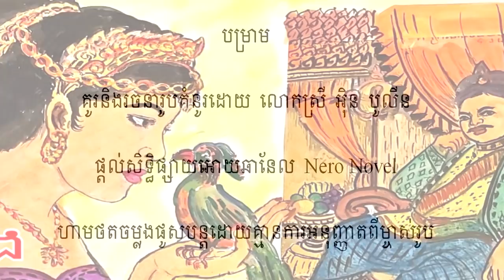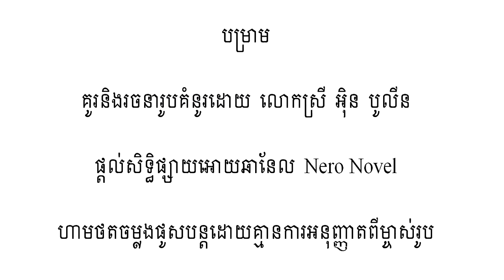និទានរឿងព្រេង - បងស្រីពីរនាក់ផ្តន្ទាប្អូនស្រីពៅ មួយសាច់រឿងពេញ និទានអមដោយរូបភាព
- រឿងនិទានថ្ងៃនេះមានចំណងជើងថា រឿងបងស្រីពីរនាក់ផ្តន្ទាប្អូនស្រីពៅ មួយសាច់រឿងពេញ
- រីករាយស្តាប់រឿងព្រេងខ្មែររបស់យើង
- អរគុណច្រើន